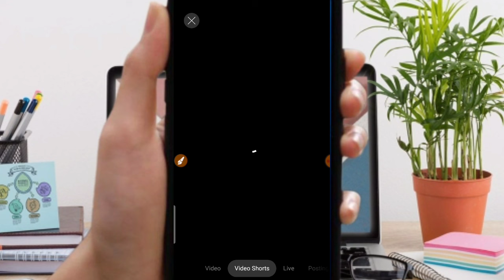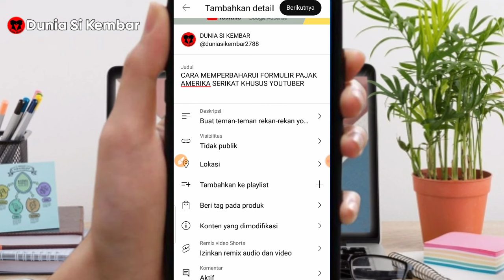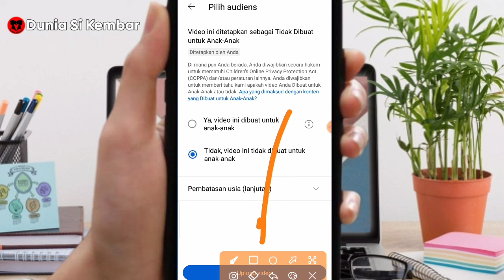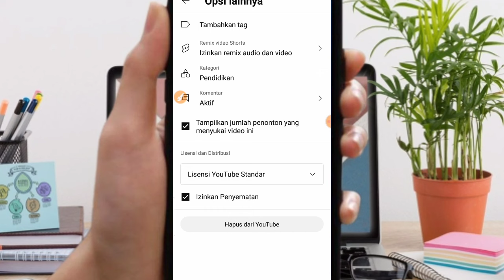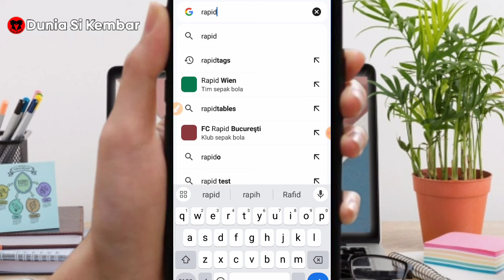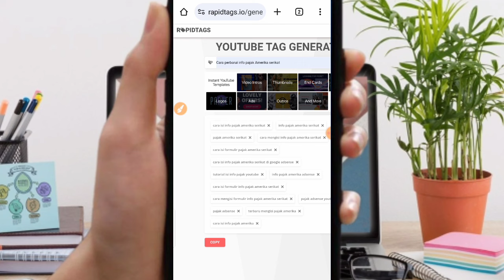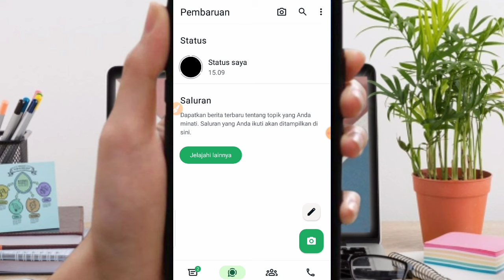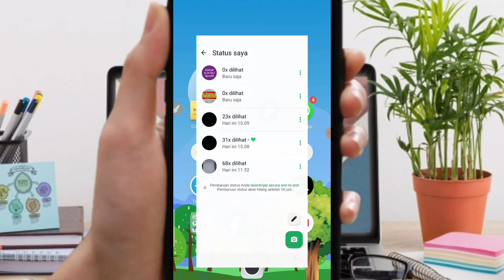CARA UPLOAD VIDEO KE YOUTUBE DENGAN BENAR‼️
Tutorial buat youtuber, cara upload video reguler atau video panjang berbentuk landscape ke YouTube, dan mengisi meta datanya seperti tag, deskripsi, dan lokasi